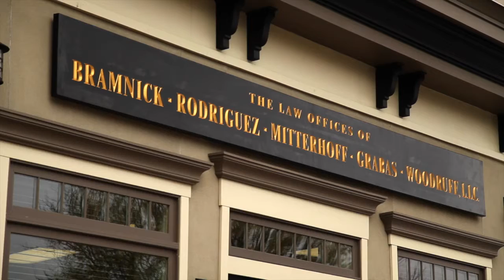Resisting Arrest Attorney Lincoln Park, NJ | Criminal Defense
The firm of Bramnick Rodriguez will defend you in cases where the police have charged you with resisting arrest. If you’ve been charged with resisting arrest -- Call us. We have to determine whether or not under those circumstances you understood completely that that was what the police officer was doing and that you did not comply. Generally you cannot resist if the police tell you they are placing you under arrest, but you should get a consultation with us and we will fight to help you in these legal cases. We have many years of experience representing people who have been charged with resisting arrest. So call us anytime 24 hours a day.

resisting arrest without violence, obstruction of an officer, resisting officer with violence, resisting arrest and battery on an officer New Jersey, resisting arrest charge in New Jersey, resisting arrest misdemeanor NJ.